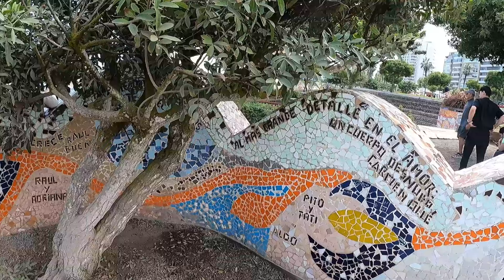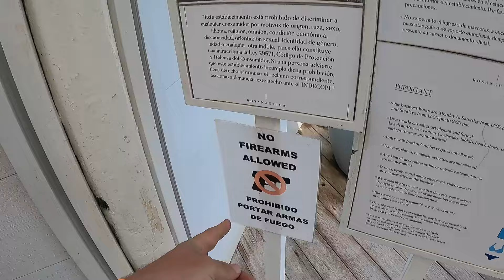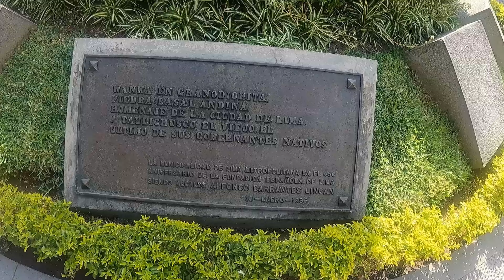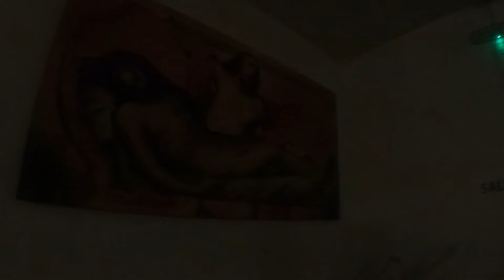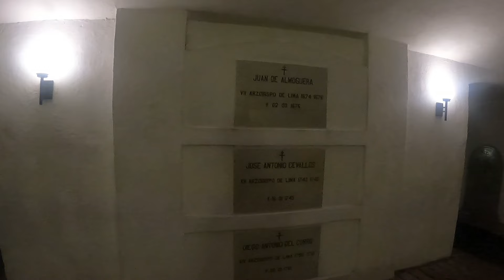Viagens de Vassoler #183: Oceano Pacífico e história em Lima | Peru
Em mais uma aterrissagem das Viagens de Vassoler, o youtuber Flávio Ricardo Vassoler vai a Lima, capital do Peru, e desvela o bairro de Miraflores, margeado pelo oceano Pacífico, além do centro histórico da antiga capital colonial da Espanha nas Américas.

(i) "Metamorfoses, os anos de aprendizagem de Ricardo V. e seu pai" (Nômade, fiel como os pássaros migratórios, 2021)
(ii) "O evangelho segundo talião" (nVersos, 2013)
(iii) "Tiro de misericórdia" (nVersos, 2014)
(iv) "Dostoiévski e a dialética: Fetichismo da forma, utopia como conteúdo" (Hedra, 2018)
(v) "Diário de um escritor na Rússia" (Hedra, 2019)